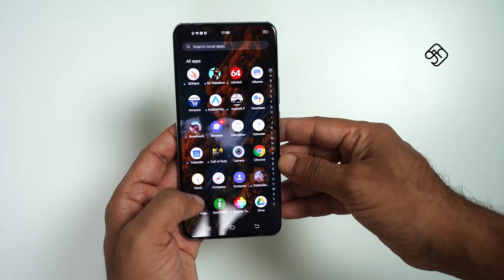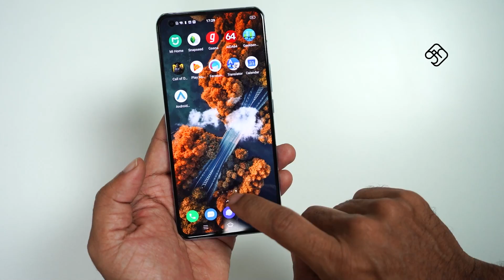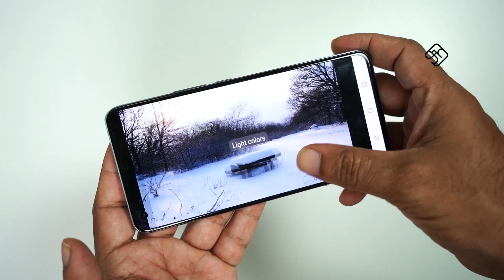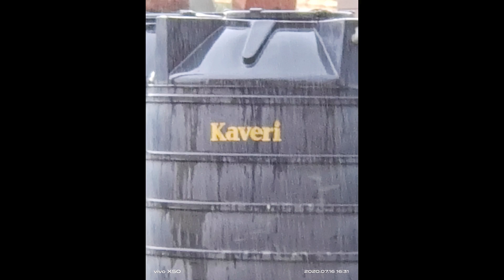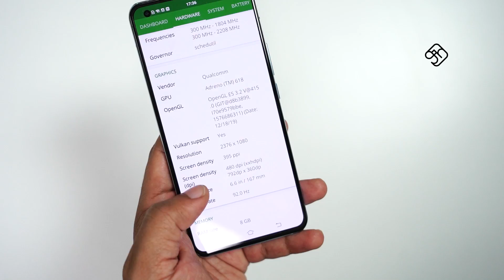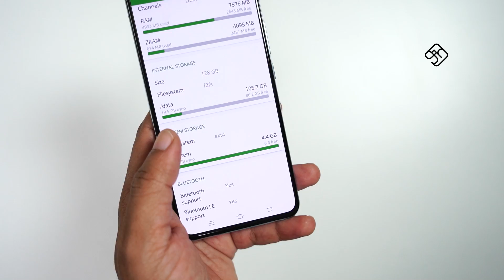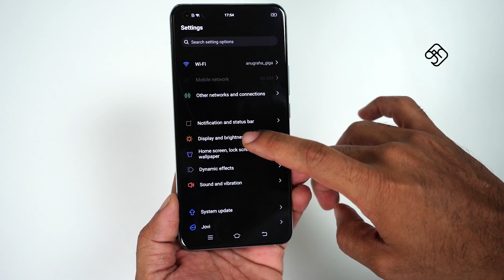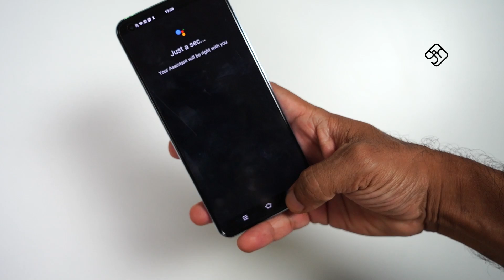Vivo X50 - கிரிவான விமர்சனம்!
The X50 Pro will be available in Alpha Grey colour whereas X50 will be available in two stunning colour options— Glaze Black and Frost Blue. Priced at INR 49,990 (X50 Pro 8+256GB), INR 34,990 (X50 8+128GB) and INR 37,990 (X50 8+256GB) both devices will be available for pre-book starting today and goes on sale starting 24 July, 2020 on offline retail partners including Reliance, Croma, Vijay Sales and other offline partner retail stores across India. For online buyers, the X50 Series is available on vivo India E-store, Amazon.in, Flipkart, Paytm Mall, Tata Cliq and other major e-commerce websites. The TWS Neo Earphones will be available in two colours— Moonlight White and Starry Blue for INR 5,990.

 Consumers can pre-book these devices with an array of attractive offers*, such as –

Offline

Up to INR 4000 Cashback with HDFC Bank & ICICI Bank
V-shield – Exclusive complete mobile protection against all damages for a period of 6 months.  Offer can be availed by paying INR 2,990 anytime during 6 months
INR 2,000 off on TWS Neo with X50 series
Lowest INR 1,458 EMI pm schemes from Bajaj, HDFC, HDB, IDFC, TVS credit, ICICI bank & Home credit
Up to INR 3000 additional exchange bonus on “vivo upgrade & rewards” application
Up to 65% assured buyback on “vivo upgrade & rewards” application
Vodafone Idea Ltd. – Additional 12 Months Extended Warranty and 2GB Data/Day

Online

Up to INR 4,000 Instant Cashback with HDFC & ICICI Bank
Up to INR 3,000 additional exchange bonus
No Cost EMI up to 12 months
Vodafone Idea Ltd. Additional 2GB Data Offer